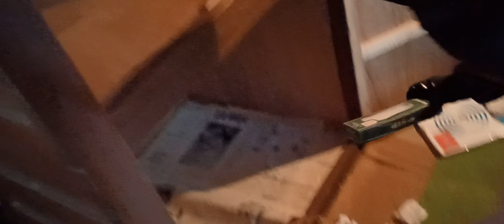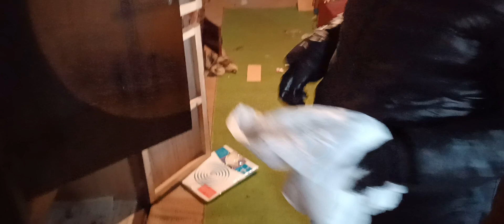Akiya Futons to the Burn Pile: Awesome Subscriber Assist Tossing Out Junk @ the Kominka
Several days back, one of my subscribers, Evelin, said she'd love to come help me do some stuff around EV. I said I'd welcome that. She hopped on the shinkansen 🚅 to Higashi Hiroshima and I picked her up yesterday!

Today, she hauled out what felt like a TON of futons, sheets, blankets, pillows, comforters, and boxes to the genkan so I could toss them in the fire. There was so much to burn it was taking a LOOOOONG time, so I started a second fire! We managed to get several items cleared out of the engawa, the hallway around the central part of the house, and then practically all of the textile-type items from the "Katana Room." After a few hours of nonstop, big fires, the huge mound in the genkan was finally gone!

Our treat for the day was a visit to the local bakery, which is always great.

Thanks for joining us for this fun video and thanks to Evelin for being so kind as to come this far just to volunteer your helping hands in getting this old Kominka a few steps closer to restored beauty!

I'm Accepting Support!

At the time of this video, I'm not working due to a medical issue and therefore income is little to nothing. Your help is appreciated BIG TIME! My preference is to get this channel beyond 1,000 subs so I'll have something even better to build on. It is specifically to help me cover past and currently due bills, as well as medical expenses and food.

Support me for as low as $3 per month!